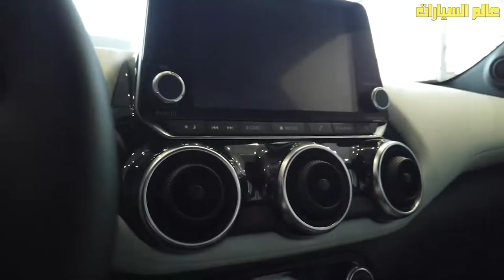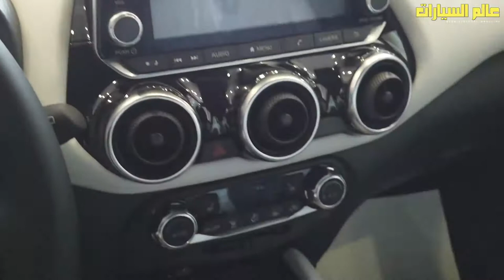بعوامل أمان إضافية مواصفات وأسعار نيسان جوك 2022